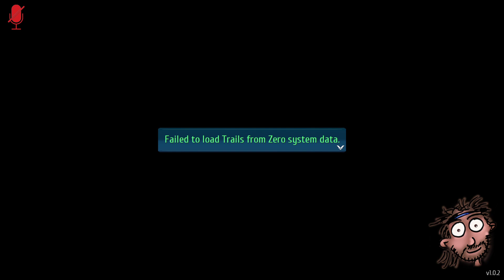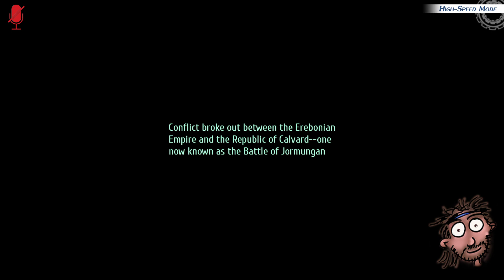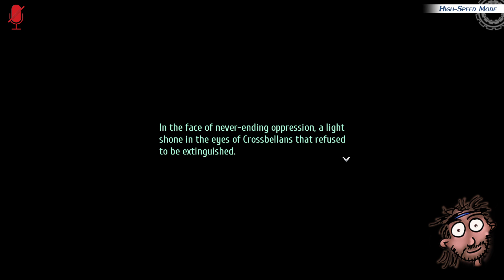¡EL BUEN ROL JAPONÉS! :) | THE LEGEND OF HEROES: TRAILS INTO REVERIE #1 | Gameplay Español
¡Ayúdame para que sigamos entreteniéndonos juntos!

¡Hola charpa! ¿Cómo va? En este gameplay en español de THE LEGEND OF HEROES: TRAILS INTO REVERIE, jugaremos a este juego indie de rollo rol japonés buena trama animado Combate por turnos Un jugador gran banda sonora.
Puede que esté disponible para PlayStation 5, Xbox Series X y Series S, PlayStation 4, Xbox One, Microsoft Windows, Google Stadia, Nintendo Switch. Android.

¡Tres leyendas diferentes están a punto de desarrollarse! Determina el destino de Rean Schwarzer, Lloyd Bannings y el misterioso "C" en este capítulo culminante de la serie The Legend of Heroes.
- Juego  (Traducción hecha por mí).

Agradecimientos a ► NIS

▬▬▬▬▬▬▬▬▬ MI PC ▬▬▬▬▬▬▬▬▬
► CPU: Intel Core i9,9900K 3.6 Ghz
► Placa Base: Asus Rog Maximus Hero XI (Wi,Fi)
► Ram: 32GB Corsair Vengeance LPX DDR4 3200
► Tarjeta gráfica: NVidia GeForce GTX 1080 Ti
► Discos Duros: 2 x HDD Barracuda 2TB, 1 x Samsung EVO 970 250MB
► Fuente de alimentación: Corsair RM1000 80 Plus Gold modular
► Cooler: Scythe Ninja 5
► Monitor: LG 22”
► TV: LG 22”
► Micrófono: Samson C01U Pro Mic
► Headset: Trust Quasar
► Ratón: Razer Naga Hex V2
► Teclado: Logitech K270
► Webcam: Logitech Webcam c930e
► Torre: Corsair Carbide 200R
► Capturado con: OBS Studio